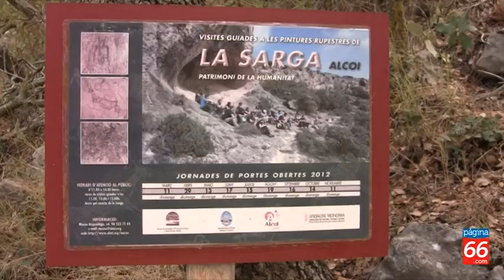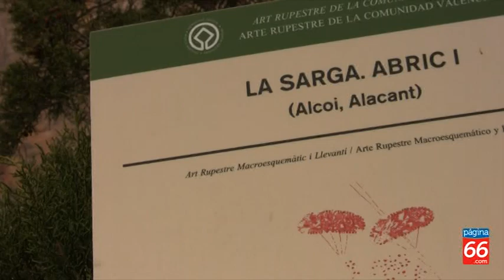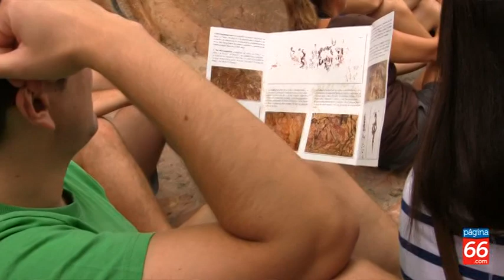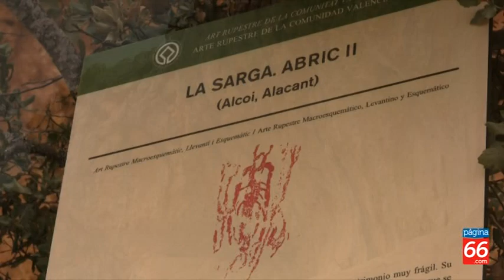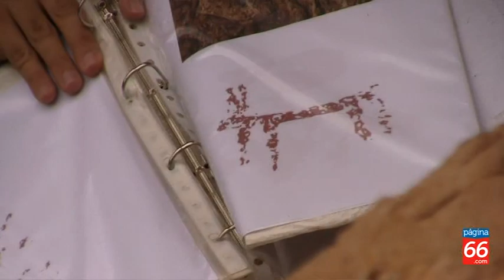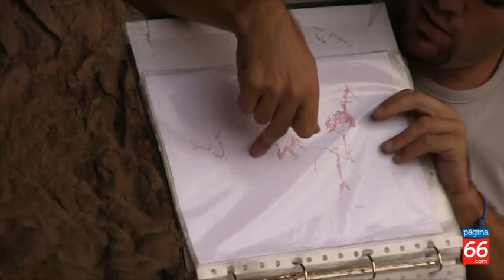20120819 Pinturas Rupestres LaSarga